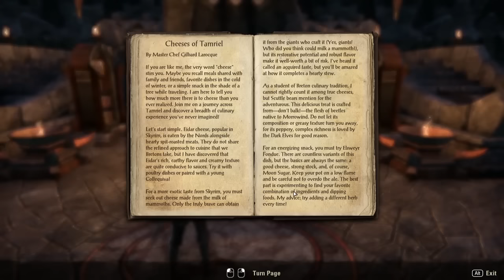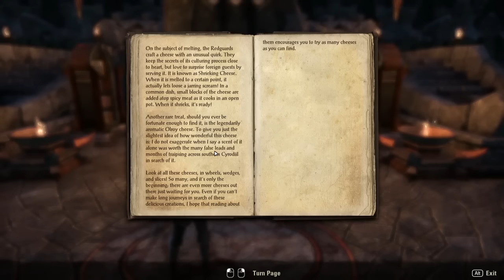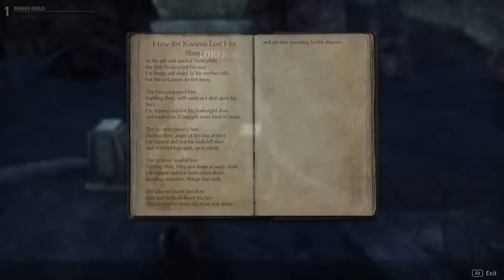The Elder Scrolls Online Sorcerer - Episode 8 - Cheesemonger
What is The Elder Scrolls Online?

The Elder Scrolls Online is a massively multiplayer online role-playing video game developed by ZeniMax Online Studios. It was first released on April 4, 2014 for Microsoft Windows and OS X. The PlayStation 4 and Xbox One console versions are due to be released on June 9, 2015. It is a part of The Elder Scrolls action fantasy video game franchise, of which it is the first open-ended multiplayer installment. The Elder Scrolls Online was released on Steam on July 17, 2014.On January 21, 2015, it was announced that an active subscription will not be needed to play the game effective March 17, 2015. The game will also be renamed to The Elder Scrolls Online: Tamriel Unlimited.As with other games in The Elder Scrolls franchise, the game is set in the continent of Tamriel and features a storyline indirectly connected with the other games.The Elder Scrolls Online had been in development for 7 years before its release in 2014. It has received mostly mixed reviews.